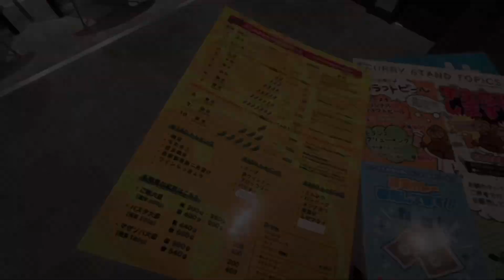カリースタンド 青唐カレーライス 🍛 サラダとドリンク付き